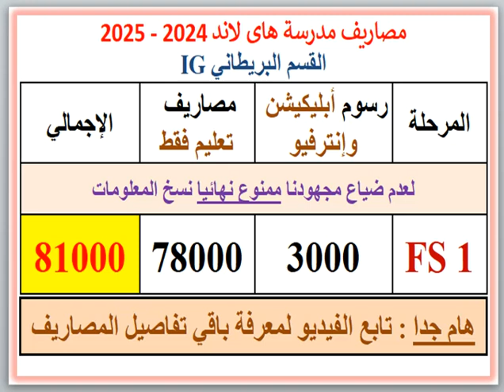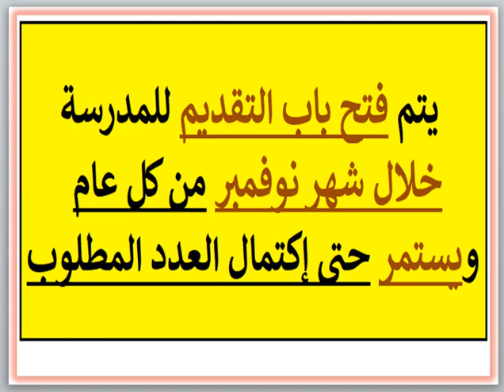مصروفات ومعلومات عن مدرسة هاى لاند (قسم بريطانى IG) (6 أكتوبر - الجيزة) 2024 - 2025 Highlands School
مصروفات ومعلومات عن مدرسة هاى لاند (قسم بريطانى IG) (6 أكتوبر - الجيزة) 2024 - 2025 Highlands School Of Egypt HSE Fees